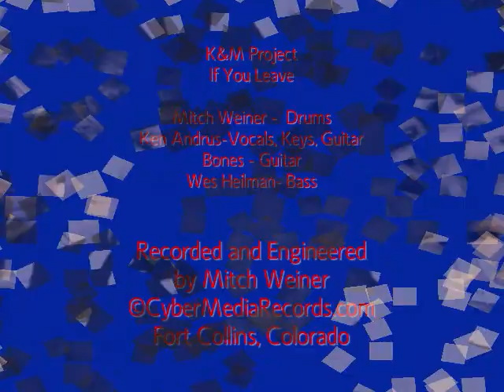Ken & Mitch Project "If You Leave"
Local Boulder, Colorado musicians Mitch Weiner and Ken Andrus have been writing songs since 1983 when they formed the band LEAVE OF ABSENSE in Boulder.  Forming several additional bands together like COUNTLESS REASONS and BORN NAKED has solidified their song writing capabilites.  This original song "IF YOU LEAVE IT UP TO ME" was written by Ken Andrus.  Some drum and percussion parts were played using the innovative MIDI percussion instrument ZENDRUM.  The Band is; Mitch Weiner on Drums, Zendrum and Percussion, Bones Jones on Guitars, Ken Andrus on Vocals, Keys and Guitar, Wes Heilman on Bass.   Sorry, I only had a few photos of the band members to assemble a slide a show for the songs so they are a bit repetitive!!.  Maybe someday, some will help me fund real music videos depicting the story of each song, then releasing them to a worldwide audience where this music is extremely popular!!  DISTRIBUTION ANYONE???   Many of my recording projects over the years on UTUBE at:   THE MOVIES LIVE:   COUNTLESS REASONS LIVE:   LEAVE OF ABSENSE LIVE:   THE JDBM PROJECT:   HOLLOWHEAD:   KEN AND MITCH PROJECT and THE SKATTERBRAINS.  Enjoy the music and have fun...

Mitchell A. Weiner
Fort Collins, Colorado